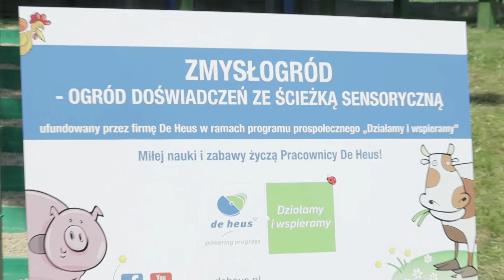Ogród doświadczeń i ścieżka sensoryczna - Działamy i wspieramy | De Heus